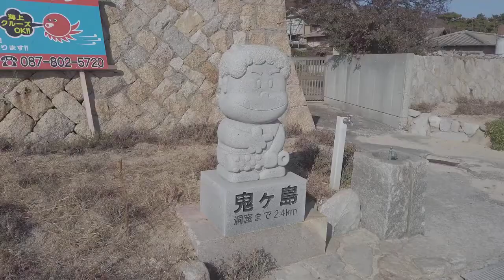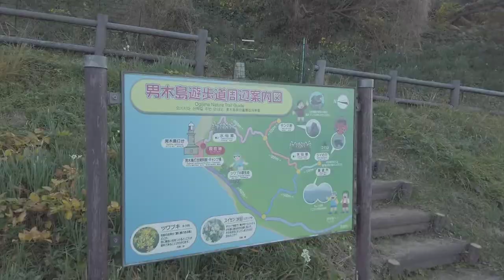女木島・男木島 鬼ヶ島伝説を訪ねて（高松市）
香川県高松市の島、女木島と男木島の動画です。
高松市街のすぐ沖にある女木島には鬼ヶ島の伝説が伝わり、鬼が住んでいたという大洞窟があります。